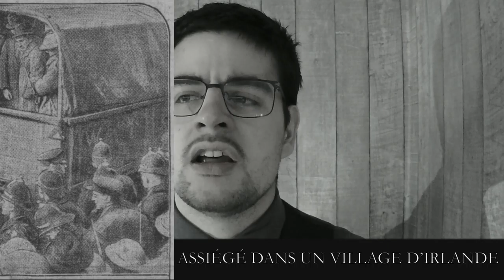JTS 1920 01 26 UN FORTIN BLINDÉ ASSIÉGÉ DANS UN VILLAGE D’IRLANDE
Lundi 26 janvier

UN FORTIN BLINDÉ ASSIÉGÉ DANS UN VILLAGE D’IRLANDE

Dans la nuit de dimanche à lundi, le poste de police de Dumblane a été assiégé par plus de cent Sinn Feiners. Dumblane est une agglomération d’une douzaine de maisons dans une campagne dépeuplée. Les occupants du poste s’attendent à une autre attaque et vivent presque comme on vivait au front, en première ligne. La tendance est de tirer d’abord et de crier : « Qui vive ! » après. Le poste est en piteux état. Une dynamite a fendu l’un des murs latéraux et fait écrouler une partie du toit. Les occupants du poste sont préoccupés et vivent entre les fusillades. Partout, il y a la même note de haine entre la population et l’autorité. Ce siège n’est pas la seule situation de violence d’Irlande. La station de police de Murroe, dans le comté de Limerich, a été attaquée, la nuit dernière par une cinquantaine de sinnfeiners. Après une fusillade qui dura une heure, des renforts arrivèrent de Limerich et les assaillants prirent la fuite. Aucune arrestation n’a été opérée.

LE ROLE DES MACHINES DANS L’ARMÉE NOUVELLE

Le trait caractéristique de la guerre d’hier, et par conséquent de l’armée de demain, c’est le rôle prépondérant qu’y jouent les machines : mitrailleuses, chars d’assaut, canons et avions. Une première conséquence est qu’il faudra moins de monde pour obtenir une efficacité accrue. Ce qui est un résultat particulièrement intéressant pour un pays à effectifs restreints comme la France. Mais une autre conséquence est le ralentissement de la mobilisation qui passerait de douze jours à trois ou quatre mois. En effet, un pays ne possédera pas d’avance le nombre immense de machine qu’il lui faudra pour faire la guerre. Une dépense écrasante serait sans cesse renouvelée pour faire tourner les usines qui construiront rapidement le matériel nécessaire pour soutenir la lutte. Un autre élément est le travail sans cesse des techniciens en temps de paix. Ce sont ses derniers qui inventeront, perfectionneront et mettront au point les modèles qui doivent être exécutés en série au début de la guerre. Ces sections techniques auront un rôle capital car ils devront fournir les meilleures machines possibles dans cette guerre des machines. Cette évolution des armes continuera certainement pendant la paix. Les recherches ne devront pas se faire isolément dans chaque arme, mais devront travailler dans un dessein commun, avec des communications constantes avec l’état-major de l’armée. Enfin, l’armée de l’avenir comprendra un certain nombre de spécialistes très instruits de la technique de leurs machines. Et à côté de ces spécialistes, l’armée comprendra la masse infiniment plus nombreuse des manœuvres qu’une instruction courte dépouillera très suffisamment. Et, soit dit en passant, la vue nette de cette composition fait comprendre du même coup les conditions faites à l’armée allemande par le traité de paix. Le traité, laissant à l’Allemagne cent mille vieux soldats, lui a laissé tous ses spécialistes, c’est-à-dire l’armature même de l’armée. Elle n’aura qu’à appeler, en cas de guerre, la masse des non spécialisés, des manœuvres, qui peut être rapidement prête, et elle aura ainsi de quoi constituer une armée formidable.